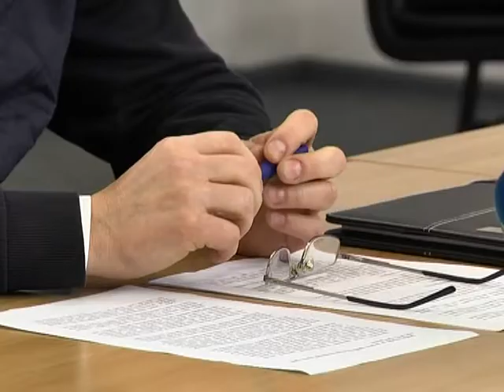Днепр купил вакцины против гриппа на 350 тысяч гривен